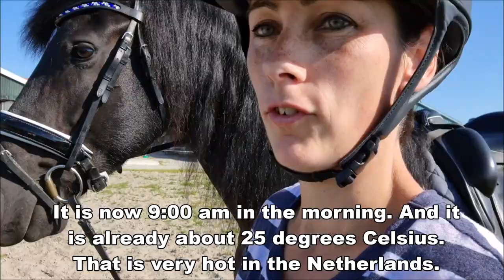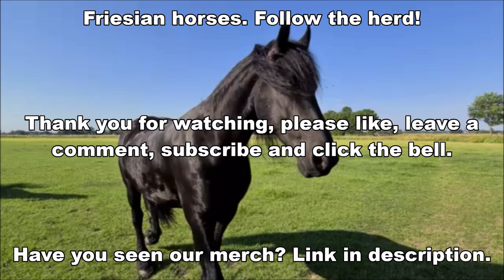No! Where is your foal? I miss one! I'm in shock! a part of Saly her mane are gone! Friesian horses.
No! Where is your foal? I miss one! I'm in shock! a part of Saly her mane is gone! Friesian horses.

Good news!!!😍 We have opened a PO box!📬 Do you want to give your favorite horse something special?🎁 For example a halter with a rope or something?🐴 Or a real crown for Queen Uniek?👑 Or rubber bands to braid the beautiful mane. Or a nice brush📦... A gift for the team or our children?🎀 Or do you want to send a postcard.✉ you name it! That is now possible!

Send it to:
Postbus 344
8600 AH, Sneek
The Netherlands

We are very curious what we will get from you.🎨🧵🧶👓👕🧦👜👑💍🤿🎯🧸🪀🥁🎺 Let your imagination run wild! We try of course to make unboxing videos,📦 photos, posts, stories, etc.

(Unfortunately we cannot give the horses unfamiliar treats. If we don't know what's in the package it could be poisonous or something???🧪💉💊)

Feel free to help, we really appreciate it. 💗💗💗

Uniek fan Goëngamieden kroon sport (Ulbert 390 x Brandus 345, Dam: Thekla van de Zonschate ) (May 9, 2006)
Pjirkje fan de Lege Geaën ster (Beart 411 x Folkert 353, Dam: Liaukje fan de Lege Geaën) (April 6, 2013)
Reintje fan 'e Goëngamieden ster (Tjalbert 460 x Sibald 380, Dam: Freke M.) (March 15, 2013) and colt MinzeTeije fan 'e Goëngamieden (Tiede 501 x Tjalbert 460) (May 5, 2020)
Saly fan 'e Goëngamieden kroon AA (Tsjalle 454 x Andries 415, Dam: Ylse fan 'e Goëngamieden) (March 23, 2013) and filly Marije fan 'e Goëngamieden (Fonger 478 x Tsjalle 454) (March 2, 2020)
Richtsje fan Oostenburg ster (Beart 411 x Doaitsen 420, Dam: Brechtsje fan Oostenburg) (April 19, 2013) and filly Myrthe MD fan 'e Goëngamieden (Omer 493 x Beart 411) (March 14, 2020)
Sjirkje fan 'e Reuzepôle ster (Bikkel 470 x Teunis 332, Dam: Siska van Ravensbos) (May 14, 2013) and filly Mathilde fan 'e Goëngamieden (Teun 505 x Bikkel 470) (February 22, 2020)
Frieda fan 'e Goëngamieden ster (Loadewyk 431 x Bikkel 470, Dam: Sjirkje fan 'e Reuzepôle) (May 27, 2017)

Made this video: June 24, 2020

ASMR